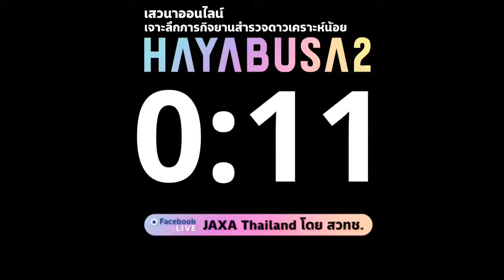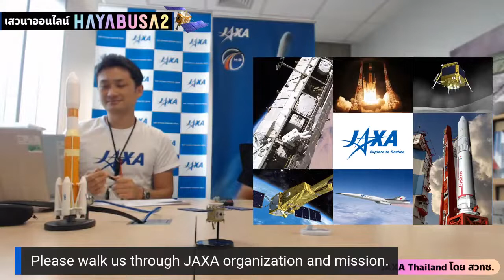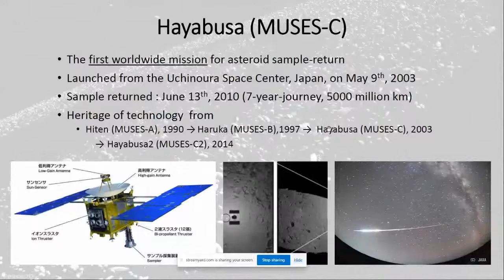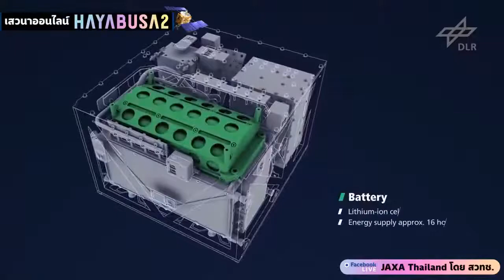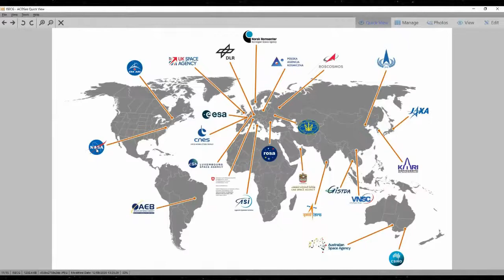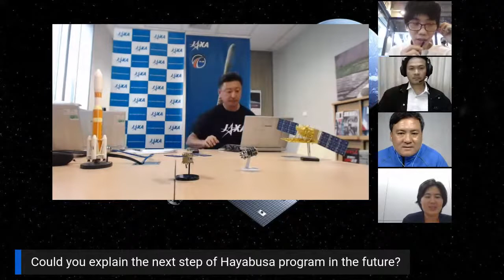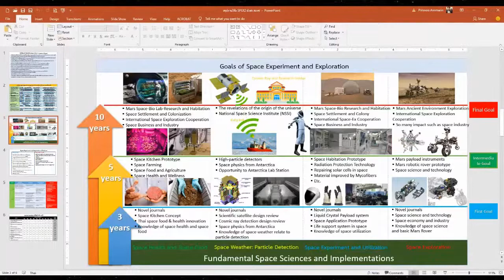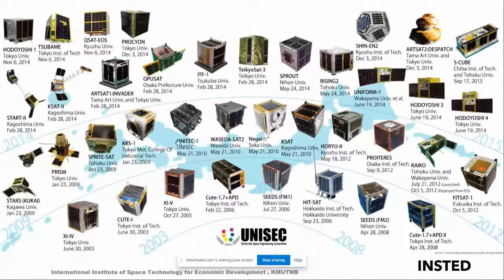เสวนาออนไลน์ เจาะลึกภารกิจยานสำรวจดาวเคราะห์น้อย Hayabusa2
วันอังคารที่ 8 ธ.ค. 63 เวลา 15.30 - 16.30 น.

ยานสำรวจดาวเคราะห์น้อย Hayabusa 2 ขององค์การสำรวจอวกาศญี่ปุ่น หรือ JAXA ประสบความสำเร็จในภารกิจสำรวจและเก็บตัวอย่างดินบนดาวเคราะห์น้อย 162173 Ryugu และเดินทางกลับมาถึงโลก เมื่อวันที่ 6 ธ.ค. 63 ที่ผ่านมา สร้างความตื่นเต้นและยินดีให้กับชาวโลก

ในโอกาสครั้งสำคัญของประวิติศาสตร์การสำรวจอวกาศ ขอเชิญรับฟังและร่วมพูดคุยกับผู้เชี่ยวชาญในวงการอวกาศของประเทศไทย และ JAXA ประเทศญี่ปุ่น ถึงความสำเร็จของภารกิจในครั้งนี้ และประเทศไทยจะเดินก้าวหน้าไปอย่างไรในการร่วมสำรวจอวกาศกับองค์กรอวกาศชั้นนำของโลก

แขกรับเชิญพิเศษ

- Mr.Ono Atsushi
Director of Bangkok Office, Japan Aerospace Exploration Agency (JAXA)

- ดร.อัมรินทร์ พิมพ์หนู
วิศวกรชำนาญการ GISTDA ด้านบริหารการทดลองและการสำรวจอวกาศ
หัวหน้าโครงการ National Space Exploration

- ดร.พงศธร สายสุจริต
ผู้อำนวยการ (รักษาการ) สถาบันเทคโนโลยีอวกาศนานาชาติเพื่อการพัฒนาเศรษฐกิจ (สทอศ.)

ดำเนินการเสวนาโดย
- ปริทัศน์ เทียนทอง
Admin เพจ JAXA Thailand
นักวิชาการอาวุโส
สำนักงานพัฒนาวิทยาศาสตร์และเทคโนโลยีแห่งชาติ (สวทช.)